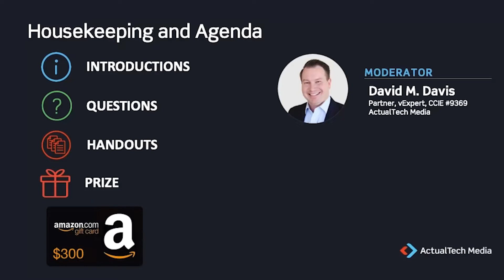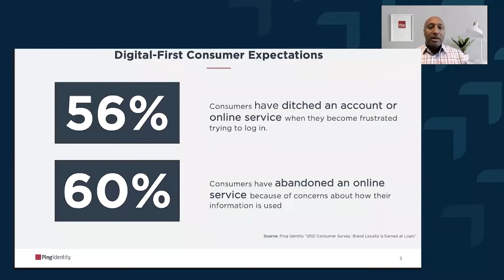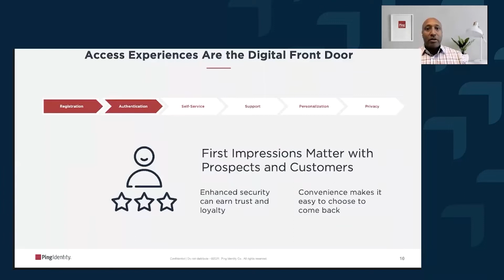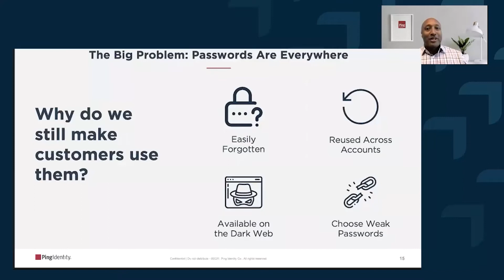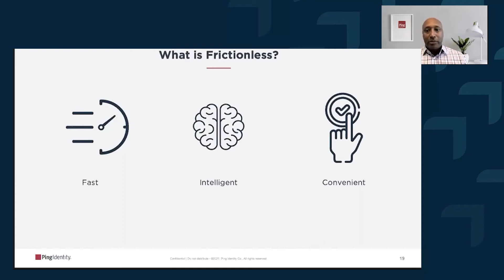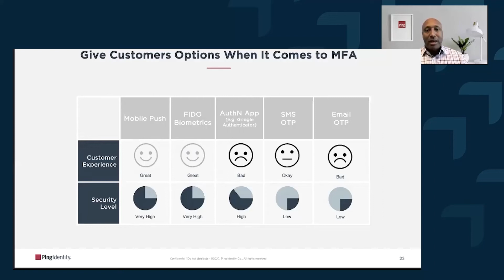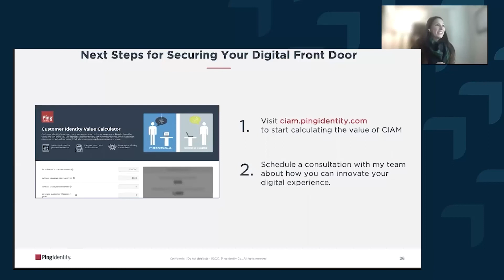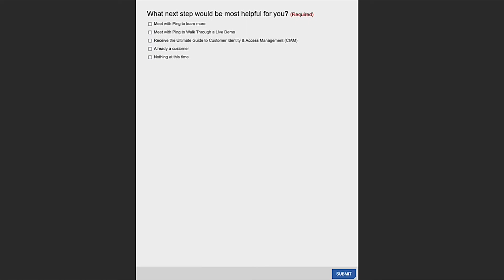Securely Open the Digital Front Door for Your Customers feat. PING Identity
Meet your customers where they are at with new online and mobile experiences for them to seamlessly interact with your brand. But opening the digital front door to your business should only make it easy for your customers to engage with your brand, not bad actors.

It’s a delicate balance between customer security and convenience. Too many security
controls could cause frustration. Not enough security controls could open the business up for fraud and breaches. Either way gives your customers a good reason to choose a competitor over you.

Customer identity enables your business to thread the needle between adding just enough friction to protect customers and streamlining the experience.